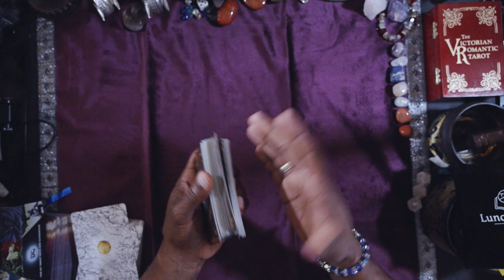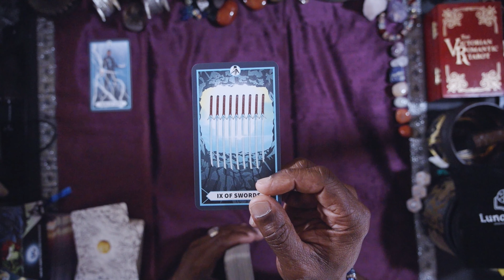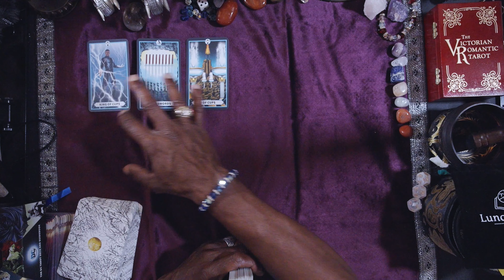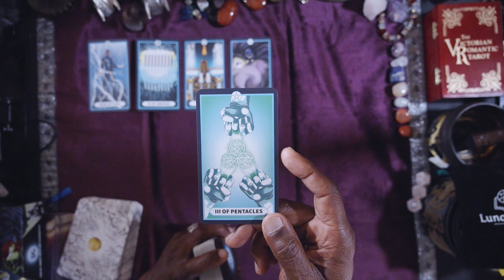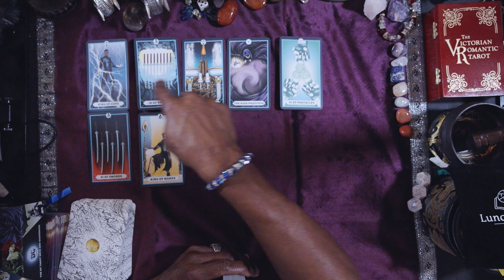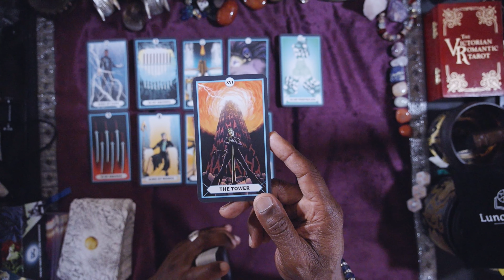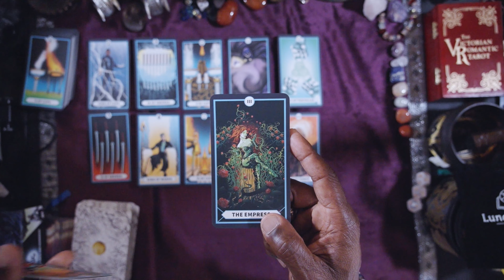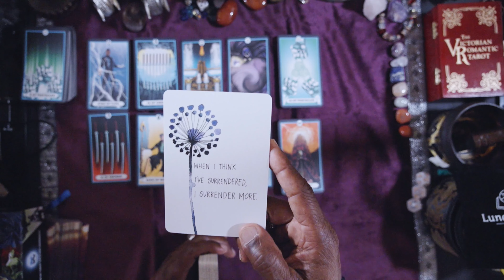CAPRICORN GENERAL WEEKLY OUTLOOK NOV 14TH-20TH, 2022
DC COMIC TAROT
THE UNIVERSE HAS YOUR BACK ORACLE

LOVE & LIGHT!